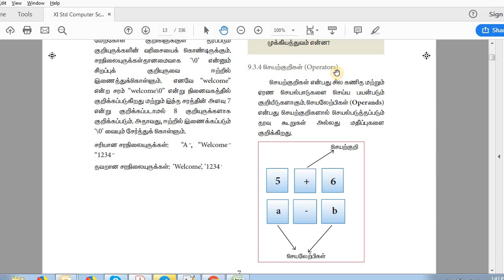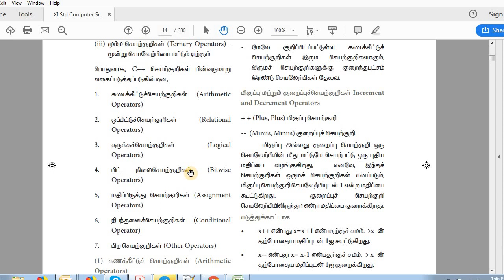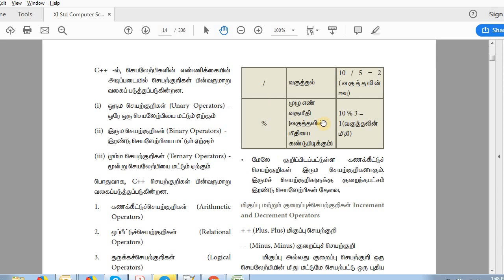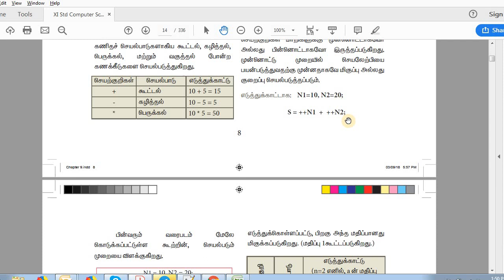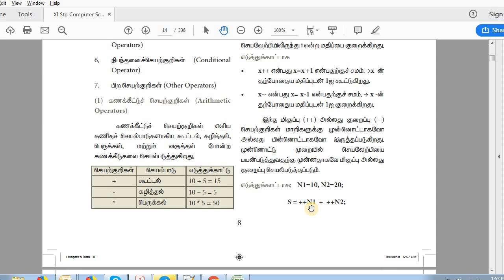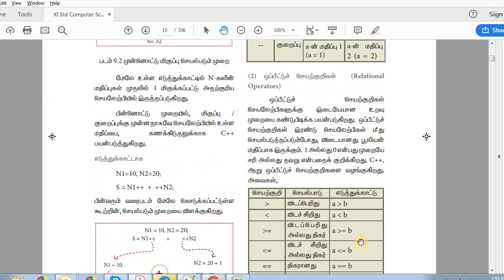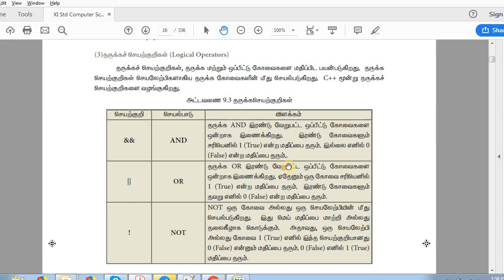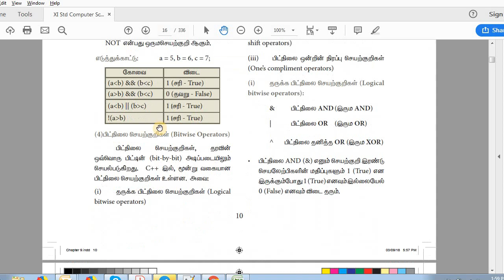#5 Eleventh Computer Science - Class XI(+1) - C++ in Tamil - Unit 9 - செயற்குறிகள் - Payilagam